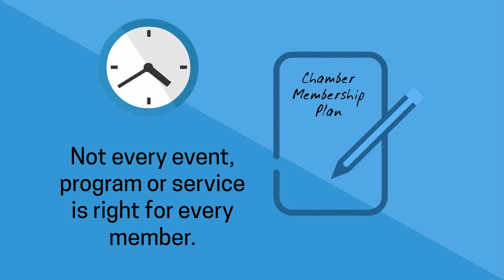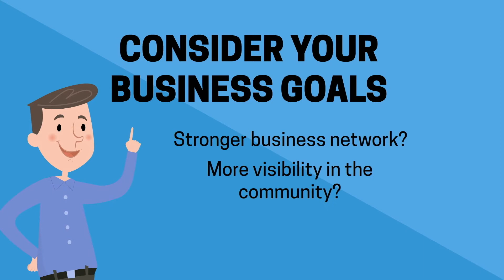It's Your Membership: Welcome to the Wichita Chamber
The Wichita Regional Chamber of Commerce welcomes you to the organization. This series was developed to help you maximize your membership.